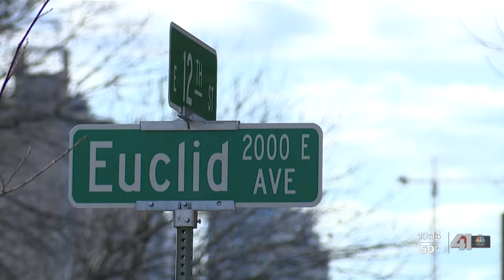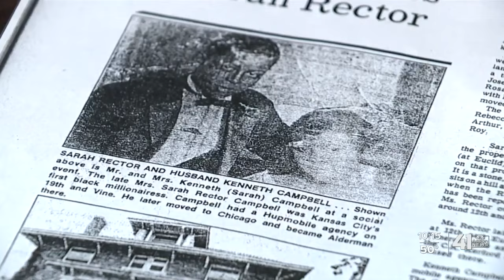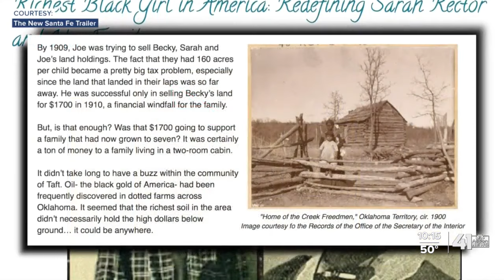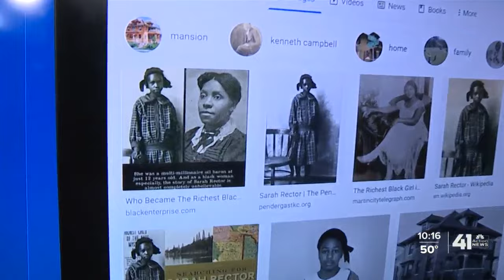Chronicles of KC: Sarah Rector, KC's first Black millionaire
A home in the 2000 block of East 12th Street in Kansas City, Missouri, is in the middle of what used to be the heart of Black Kansas City. Gene Willis with United Inner-City Services gave 41 Action News Anchor Kevin Holmes a tour of the worn-down home and discussed its history.